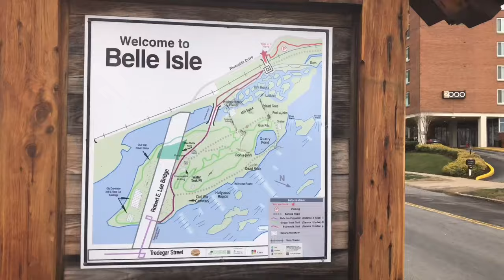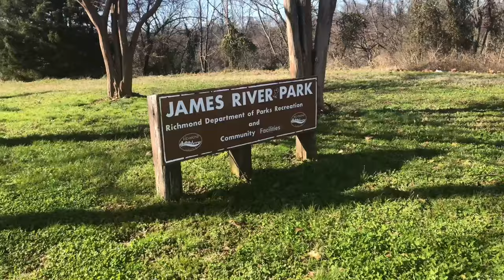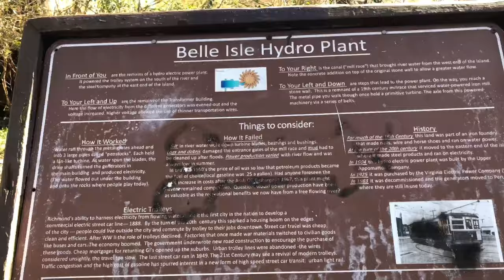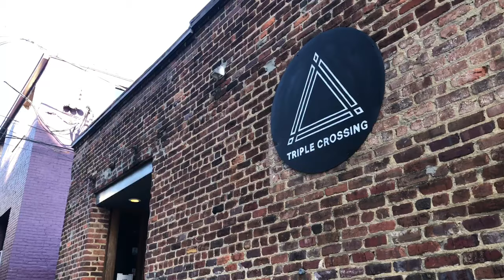Belle Isle | Richmond, Va. | James River, Abandoned Hydro Plant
IN THIS VIDEO:
My friend John and I took a day trip to Richmond, Va. to pass the time. We had recently been hit with a big rainstorm giving the James River a Harley dirty look. It’s Normally a lot cleaner in the summer time! This part of the James River is called Belle Isle ands it’s frequently visited as a nice place to go walking, running, swimming, biking, etc. Us? We were just trying to stay out of trouble!